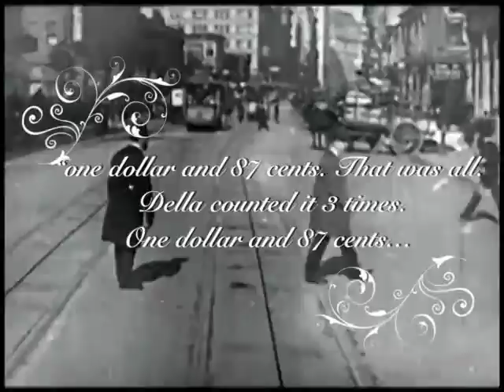The Schoolhouse - The Gift of the Magi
"One dollar and 87 cents. That was all. Della counted it three times. One dollar and 87 cents...and tomorrow was Christmas."
Carey Van Driest, Len Gochman and Timothy Carter are set to star in The Schoolhouse Theater’s love letter
to the holidays: THE GIFT OF THE MAGI

Adapted from the O. Henry iconic Christmas love story…this brand new adaptation by Bram Lewis is set against a back drop of the immigrant streets of New York with all the wonder of the three wise men who gave us the first gifts of Christmas. A Cookies and Carols sing-a-long encourages audiences to share in the spirit of the holidays.

Carey Van Driest and Timothy Carter appeared last summer in the mesmerizing play THE INTERNATIONAL at The Peter Jay Sharpe Theater on 42nd Street. Along with alum Schoolhouse performer, Len Gochman, they bring this classic holiday tale to life.